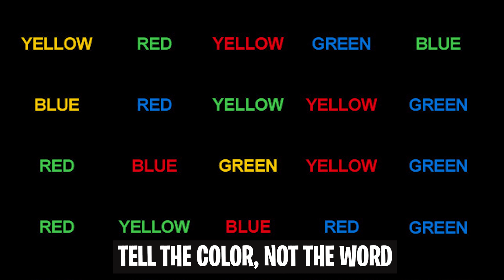what is ADHD?(Hyper Active) Explained in Tamil| Mental health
In this  video I have talked about (ADHD) Attention-deficit/hyperactivity disorder symptoms, causes and treatments what i know i have shared  to you all  to know  about the importance  of children's mental health .

Attention-deficit/hyperactivity disorder (ADHD) is a disorder marked by an ongoing pattern of inattention and/or hyperactivity-impulsivity that interferes with functioning or development.

Inattention means a person wanders off task, lacks persistence, has difficulty sustaining focus, and is disorganized; and these problems are not due to defiance or lack of comprehension.

Hyperactivity means a person seems to move about constantly, including in situations in which it is not appropriate; or excessively fidgets, taps, or talks.

Treatments and Therapy
While there is no cure for ADHD, currently available treatments can help reduce symptoms and improve functioning. Treatments include medication, psychotherapy, education or training, or a combination of treatments.

Hi everyone ,

This channel is to talk about my views and idea's on basic  psychology and mental illness which helps the common people to get influenced on mental health and To know about the facts.

with humanity
santhosh ராஜ்